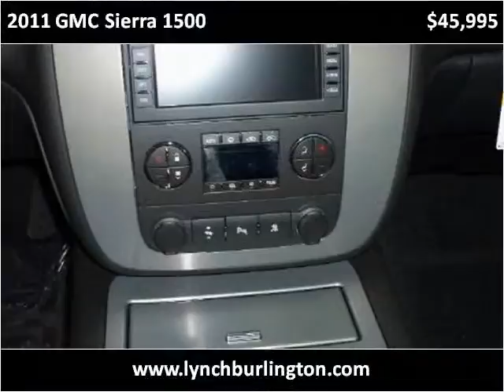2011 GMC Sierra 1500 New Cars Burlington WI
This 2011 GMC Sierra 1500 is available from Lynch GM Superstore.